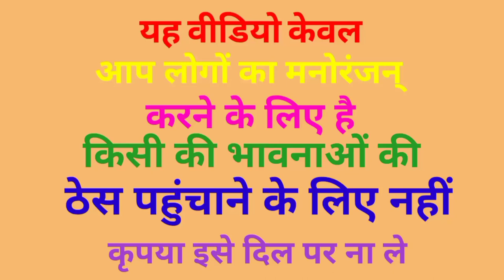मोदी जी ने खोला दही लस्सी की दुकान Aditya Nath Yogi Modi Rahul Gandhi funny comedy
Lalu Yadav comedy video Rahul Gandhi comedy video Akhilesh Yadav comedy video PM Modi comedy video Adityanath Yogi comedy video

धन्यवाद